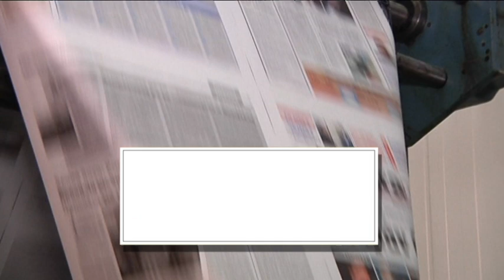ΑΥΡΙΟ ΔΕΥΤΕΡΑ 25 ΣΕΠΤΕΜΒΡΙΟΥ | Kontra Channel Hellas